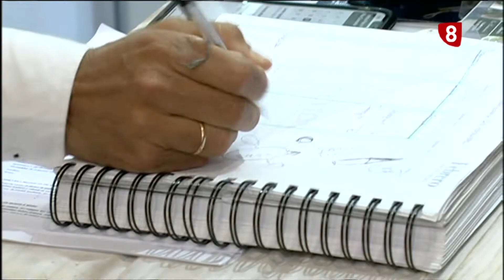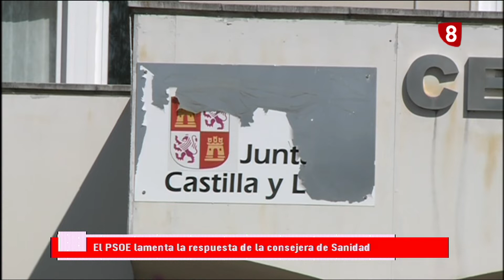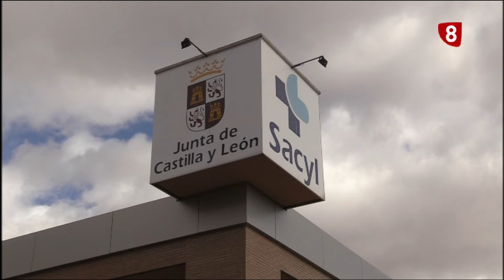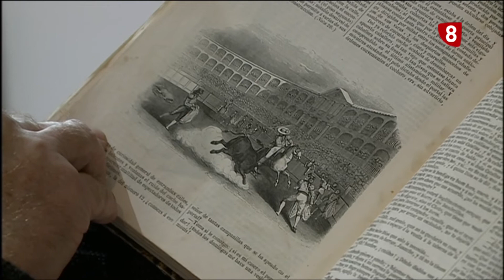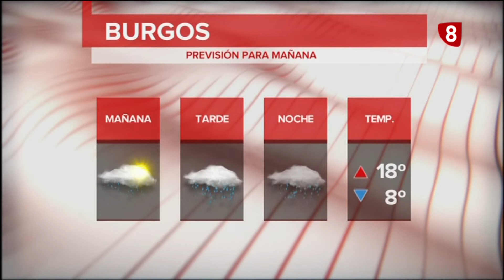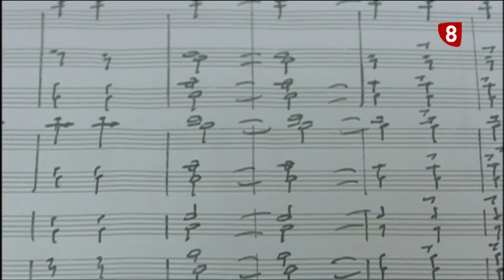NOTICIAS 8 PRIMERA EDICIÓN | 21-10-2020